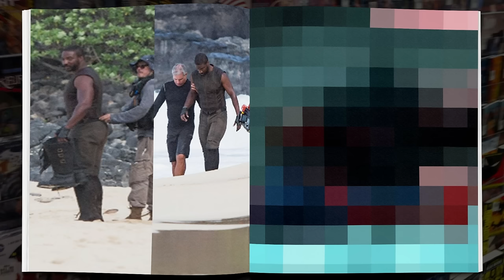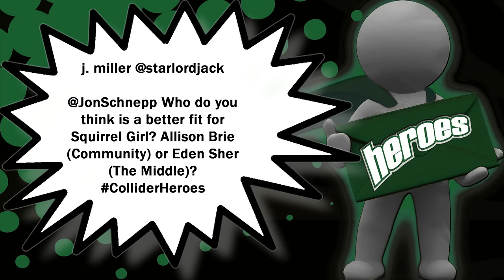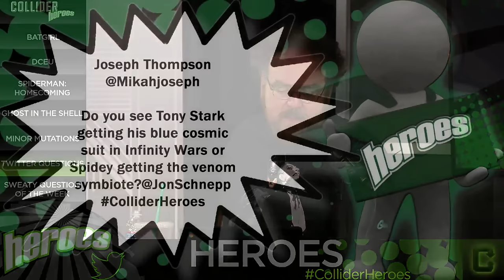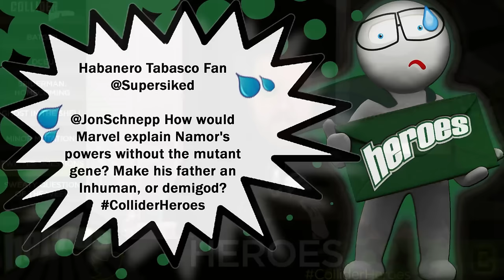Batgirl’s Coming, DCEU’s Changing - Collider Heroes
Welcome to the 103rd Episode of Collider’s Heroes, hosted by Jon Schnepp, with guests Robert Meyer Burnett, Jeremy Jahns, and David Griffin. We bring you the latest news about the World of Heroes and Villains on this Tuesday April 4th, 2017:

- Batgirl film in the works

- A new look for the DCEU

- Spider-Man: Homecoming origins explained

- Ghost in the Shell box office results

- Minor Mutations

- Twitter Questions

- Sweaty question of the week